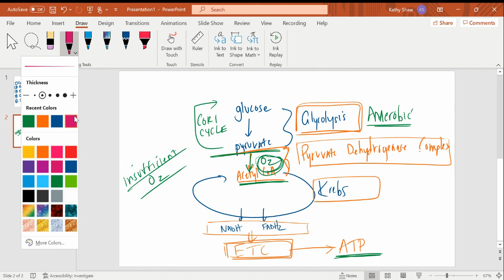Review 1 Intro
Intro to review of glycolysis (including the Cori cycle), Krebs (including the pyruvate dehydrogenase complex), the Electron transport chain (including the shuttles), glycogen and gluconeogenesis.